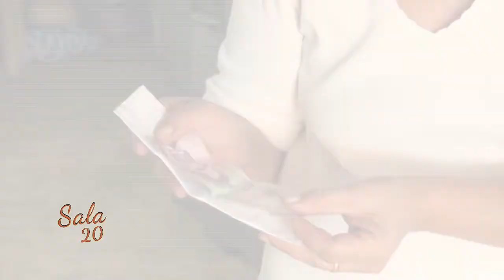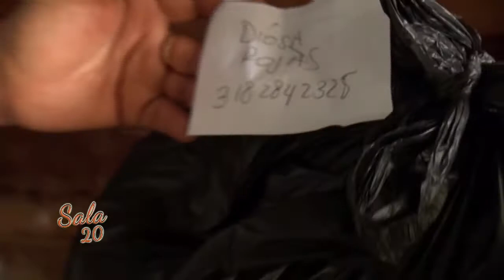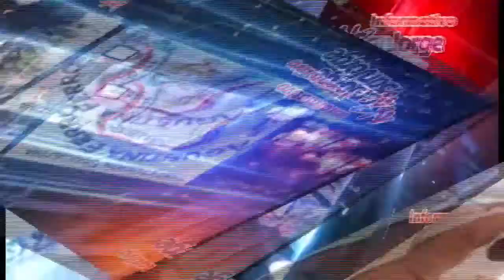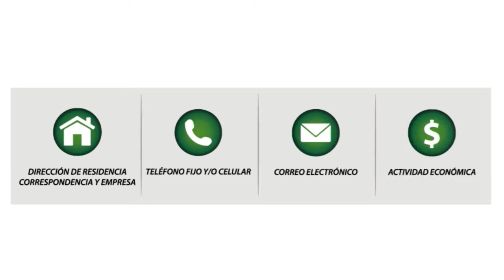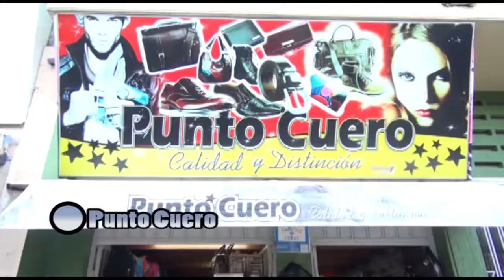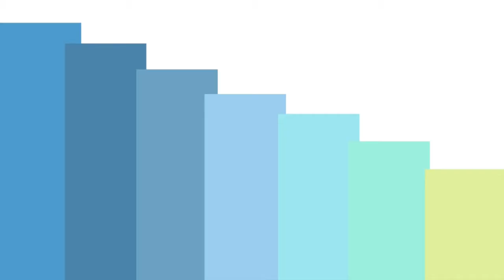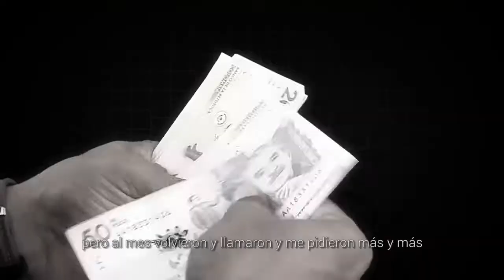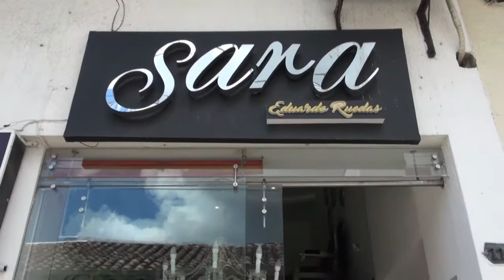SALA 20 |08 noviembre 2017